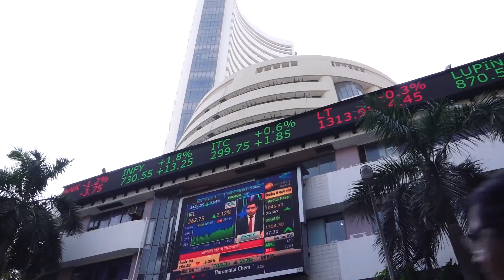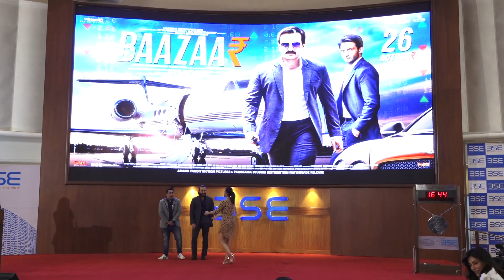TRAILER LAUNCH OF FILM BAAZAAR WITH SAIF ALI KHAN RADHIKA APTE AND CHITRANGADA SINGH 01